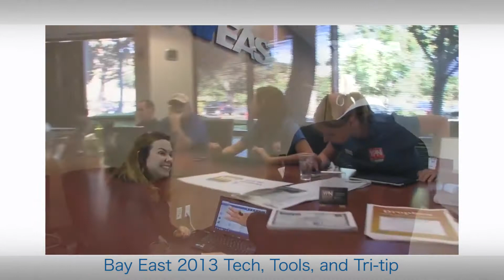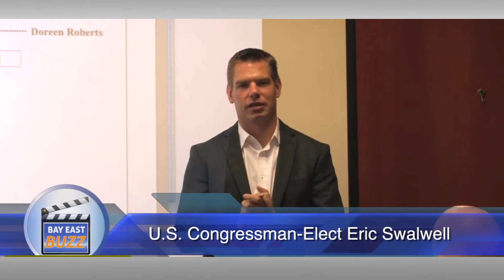Bay East Buzz - 2013 Year in Review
• Branding Campaign
• 2013 Bay East President Craig Ragg
• Tech, Tools, and Tri-Tip.
• Global Passport to Success
• Tech Know Expo
• 2013 Real Estate Summit
• Congressman Eric Swalwell on Mortgage Interest Deduction
• Reaffirmation of the Code of Ethics Centennial
• 2013 Bay East Board of Directors